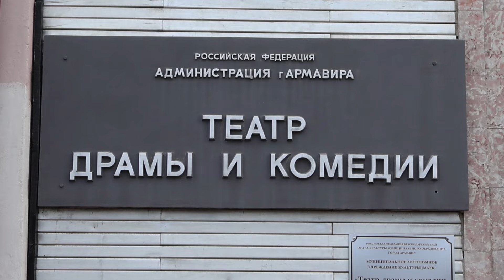В Армавире поздравили с профессиональным праздником работников сферы культуры